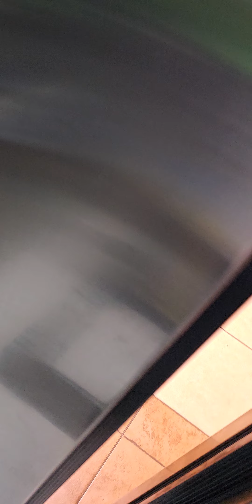🌹His FAITHFULNESS IS OUR SHIELD 🛡 1649. CAM2 Jesuslovesyo -ctto